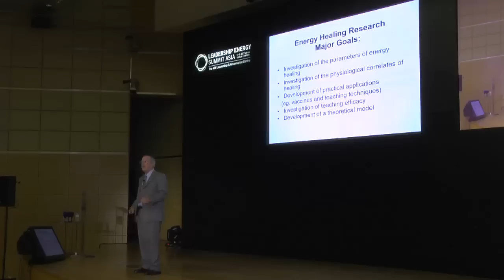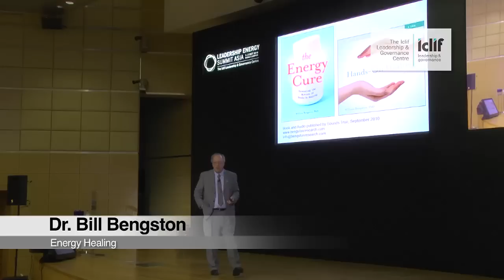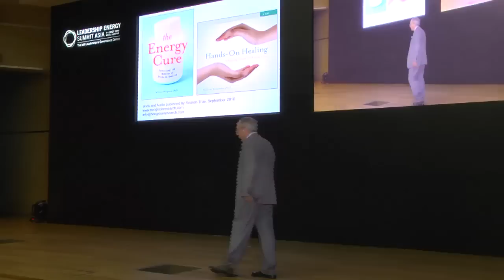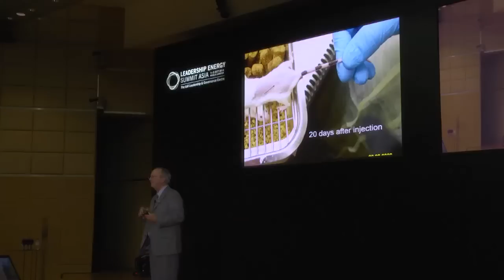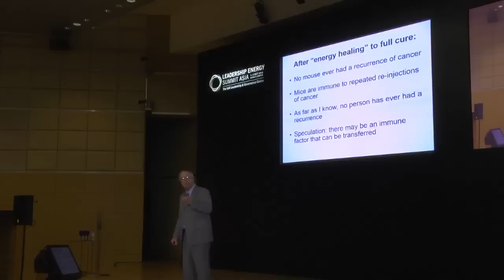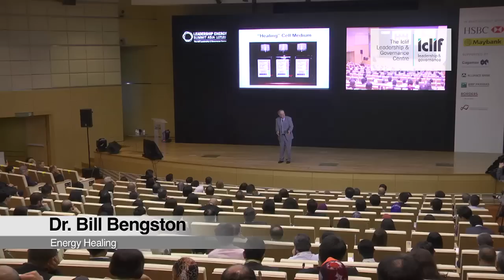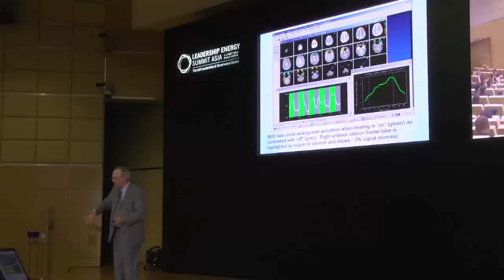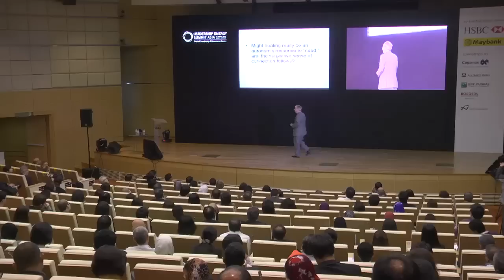Iclif : Energy Healing | Dr.Bill Bengston